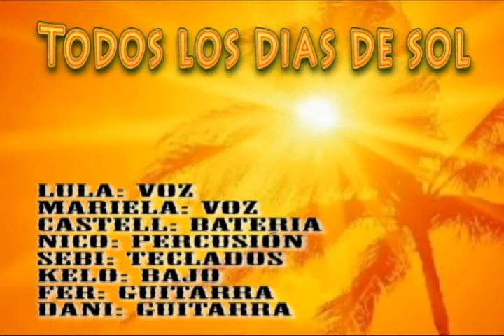Todos los dias de sol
Todos los días de sol de Mimi Maura

ESB 100 . Tablada Bs.As
Noviembre 2010
Lula, Marie, Kelo, Nico, Sebi, Dani, Castell, Fer